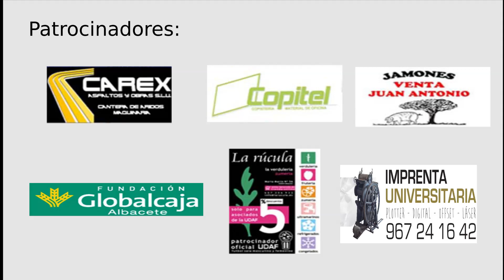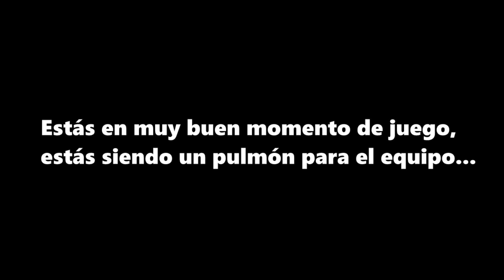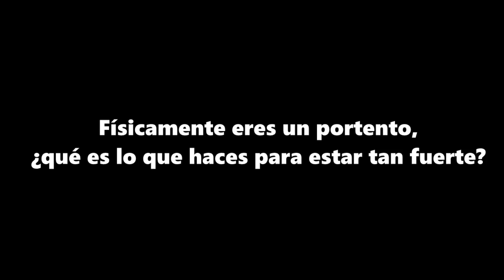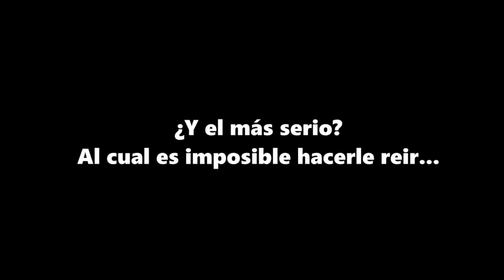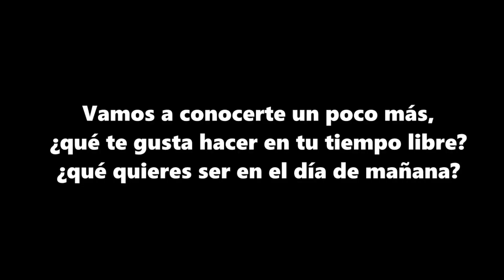UDAF AL DIA *7 (23/24 -1-2020) PROGRAMA DE ACTUALIDAD UDAF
Programa de actualidad con toda la informacion y el repaso de los partidos del fin de semana de todas las categorias UDAF, asi como entrevistas y resumenes de los partidos.
Esperamos que os guste mucho